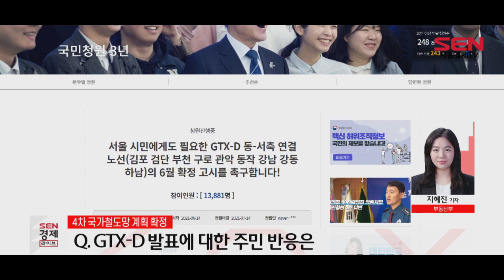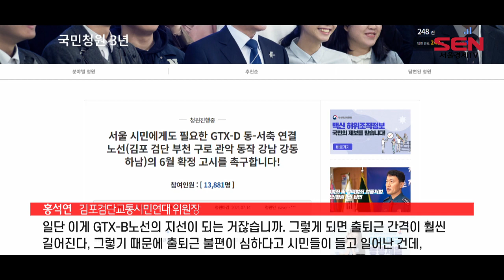GTX-D 용산역 직결…B노선 공용 추진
[앵커]
‘김부선’ 논란으로 뜨거웠던 GTX-D(서부권 광역급행철도) 노선이 담긴 4차 국가철도망 계획이 발표됐습니다. 하남까지 연결하는 원안 사수를 요구했던 주민들의 반발을 어느 정도 수용해 정부는 여의도, 용산 등으로 확장하는 방향으로 계획을 변경했는데요. 지혜진기자와 오늘(29일) 발표된 내용 짚어보겠습니다. 나와계시죠.

[기자]
안녕하세요.

[앵커]
오늘 발표된 4차 국가철도망 구축 계획에 김포한강 신도시나 인천검단 신도시 등 서부권 2기 신도시를 위한 교통개선 대책이 나왔다고요. 어떤 내용이 담겼습니까.

[기자]

국토교통부는 혼잡도가 높은 김포골드라인과 검단신도시 입주 이후 교통여건에 대한 개선이 높았던 서부권 2기 신도시의 교통을 종합적으로 개선하는 대책을 내놓았습니다. 대표적으로 김포한강신도시와 검단신도시 주민들을 위한 대책인데요.

크게 세 갈래의 대책이 발표됐습니다. 철도의 접근성 향상, 버스의 편의성 제고, 도로나 환승센터 등 인프라 확대 방한 등이 주된 내용입니다.
국토부는 4차 국가철도망 구축계획과 4차 광역교통시행계획 등에 반영하기 위한 위원회 심의를 추진 중이라고 밝혔습니다.

가장 많은 관심을 받은 게 철도 계획인데요. GTX-D 노선으로 불리는 서부권광역급행철도 계획이 확정됐습니다. 이뿐만 아니라 서울 5호선을 김포, 검단과 연장하는 방안이나 인천 1·2호선을 검단 신도시까지 연장하는 방안, 인천2호선 고양 연장, 인천공항철도 고속화, 김포골드라인 열차 추가 투입 등의 내용이 발표됐습니다.

[앵커]
지난 4월에 4차 국가철도망 구축계획 시안이 공개된 후 가장 시끌시끌했던 게 GTX-D노선이잖아요. 당초 강남 또는 하남까지 직결되는 노선을 원했던 주민들이 부천까지만 연결되는 시안을 보고 분노하기도 했는데요. 이 부분은 어떻게 결정됐나요.

[기자]
네. 이른바 ‘김부선’이라고 불렸던 GTX-D 노선은 당초 계획의 초안 격인 교통연구원의 용역결과가 공개되면서 논란에 휩싸인 바 있는데요. 원안대로라면 김포에서 부천을 거쳐 사당역, 삼성역, 하남까지 연결되어야 하는데, 김포 장기역에서 부천종합운동장까지만 연결하기로 하면서 주민들이 반발에 나선건데요. 이 부분은 그대로 유지됐습니다.

다만 서울접근성이 떨어진다는 주민들의 지적을 수용해 GTX-B 사업자와의 협의를 거쳐 GTX-B 노선을 같이 사용하겠다는 계획을 내놨는데요. 이를 통해 신도림역, 여의도역을 거쳐 용산역 등 서울도심까지 직결운행한다는 방침입니다. 직결운행을 하게 되면 김포 장기역에서 여의도까지 24분, 용산역까지는 28분이 걸린다는 게 국토부의 설명입니다.

강남 직결이 이뤄지지 않은 대신 부족한 부분은 다른 노선을 통해 보완한다는 계획인데요. 우선 서울 5호선을 김포와 검단까지 연장합니다. 이 같은 내용을 국가철도망 구축계획에 추가검토 사업으로 반영했는데요. 원래는 지자체 간 노선협의가 지연되며 지난 4월 공청회에는 반영되지 않았습니다. 하지만 지역 주민들의 지속적인 요청과 교통문제 해소의 필요성을 감안해 반영했다고 국토부는 설명했습니다.
또 인천1·2호선을 검단신도시까지 연장하는 사업을 빠르게 추진한다는 계획입니다. 1호선 연장사업은 2024년 개통을 목표로 하고 있습니다. 인천2호선 같은 경우는 고양시 일산 서구까지도 연장되도록 할 예정입니다. 이 연장선이 개통되면 킨텍스역에서 GTX-A로 환승할 수 있을 전망입니다.

주민 불만이 많았던 김포골드라인 같은 경우는 열차를 추가로 투입합니다. 김포골드라인의 운영주체인 김포시는 지난 14일부터 아침 출근시간에 예비열차 1편성 투입과, 운행역사를 9개역으로 감축함으로써 운행시격을 단축하는 방안을 시행 중입니다. 2024년 11월부터는 10량 열차 5편성을 추가 제작해 투입한다고 합니다.
이외에도 인천공항철도에 고속차량을 투입하는 공항철도 고속화 사업도 예정됐습니다.

[앵커]

당초 김포에서 부천까지만 계획됐던 것과는 달리 여의도역이나 용산역까지 이용할 수 있게 됐는데, 이에 대한 주민들의 반응은 어떤가요. 하남까지 연결되는 원안을 바랐던 주민들 입장에선 이번 발표가 불만족스러울 수 있겠어요.

[기자]

기대했던 GTX-D노선이 서울까지 직결되지 않는다는 소식을 듣고 김포·검단 주민들은 꾸준히 이의제기를 하고 있는 상황인데요. 이들의 요구는 하남까지 이어지는 원안대로 시행하라는 겁니다. 이 원안은 인천시가 제안한 것으로 Y자 형태로 인천공항과 김포를 기점으로 부천종합운동장, 사당, 강남을 거쳐 하남시청까지 개통되는 것입니다.

주민들의 요구와 이번 발표 간의 괴리가 있다 보니 발표 이후 볼멘소리가 나오기도 했습니다. 김포검단교통시민연대 관계자는 B노선과 공유한다는 데 불만을 표했습니다. B노선과 공유해서 서울과 연결될 경우 공사가 지연될 수 있다는 우려도 있습니다. B노선 공사가 먼저 진행되어야 D노선을 지을 수 있는데, 그렇게 되면 D노선은 B노선의 종속변수가 되는 것 아니냐는 불만입니다. 교통 불편으로 하루빨리 개선책이 마련되어야 하는 상황인데, B노선과 겹쳐서 공사하면 더 길어질 수 있다는 걱정입니다. 주민 이야기 들어보시죠.

[싱크] 홍석연 / 김포검단교통시민연대 위원장
“일단 이게 GTX-B노선의 지선이 되는 거잖습니까. 그렇게 되면 출퇴근 간격이 훨씬 길어진다, 그렇기 때문에 출퇴근 불편이 심하다고 시민들이 들고 일어난 건데, 전혀 해소가 되지 않는다는 문제가 있습니다. 결국 저희의 목적과 전혀 부합되지 않는 거를 국가에서 강요하는 셈입니다.”

일부 전문가들은 병목현상을 우려하기도 했습니다. 부천을 지나서 여의도나 용산으로 가는 방안은 관통이라 보기 힘들다는 건데요. 중간에 차선이 줄어들면서 열차가 정체되는 병목현상이 생길 수도 있다고 분석했습니다.

[앵커]
앞서 철도뿐만 아니라 버스 편의성을 높이고 도로나 환승센터 인프라를 확대한다는 계획도 나왔다고 했죠. 이 부분도 설명해주시죠.

[기자]
서부권의 교통 불편 문제를 정부도 인지하고 있는 만큼, 철도 개통 전까지 공백을 메우기 위한 방안인데요. 일단 빠르게 도입할 수 있는 준공영제 광역버스 노선을 신설하고 증차도 추진한다는 방침입니다. 김포골드라인 혼잡구간에서 김포공항역까지 셔틀버스도 운영하고요. 김포에서 서울역이나 강남 등 도심으로 직접 연결하는 노선을 연내에 확정합니다.
또 버스가 제때 올 수 있도록 버스 전용차로도 도입합니다. 김포에서 서울로 이동하는 길목으로 만성 정체구간인 ‘김포 고촌∼개화역’ 구간은 연내 중앙 전용차로를 설치할 예정입니다.

이동식 중앙분리대를 활용한 BTX(Bus Transit eXpress)의 도입도 추진합니다. BTX는 주요 간선도로에 이동식 중앙분리대를 설치, 전용차로를 확보해 교통거점까지 빠르게 이동하는 서비스입니다.

교통 인프라 강화도 약속했는데요. 먼저, 수도권 서부권의 간선도로 정체해소를 위한 계양-강화 고속도로 사업을 오는 2024년까지 착공한다는 목표입니다. 인천 검단과 김포 간 상호 접근성 강화를 위한 검단-대곡 광역도로(3.04km)도 신설합니다. 검단에서 서울까지의 접근성 강화를 위해서는 검단-드림로 간 도로(3.59km)를 오는 2023년까지 개통한다는 계획입니다.